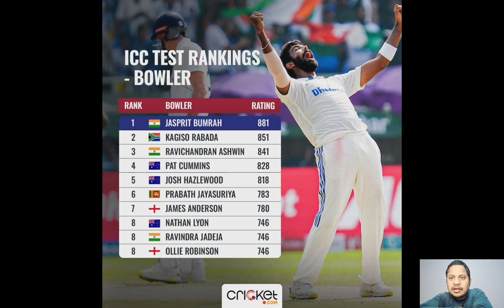KL Rahul and Ravindra Jadeja: Virat ब्रेक ले सकते हैं, Ravindra jadeja और KL Rahul की वापसी संभव...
The Indian team is currently playing a 5-match home test series against England.  After the first two matches, the series is currently tied at 1-1.  Whereas the Indian team for the last 3 matches can be announced today (February 8).  Before this, a good news is coming for the Indian team.  Injured Ravindra Jadeja and KL Rahul may return.